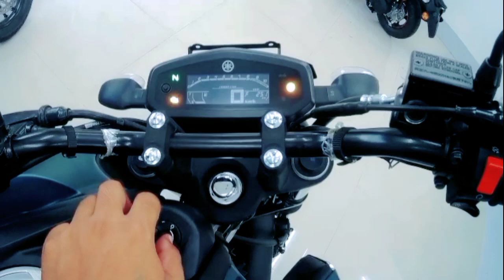My first bike 🏍️🏍️🏍️???